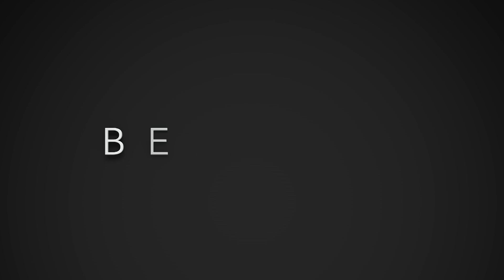Bethany Church Manchester NEWS 23rd APRIL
Bethany Church Manchester  23rd APRIL